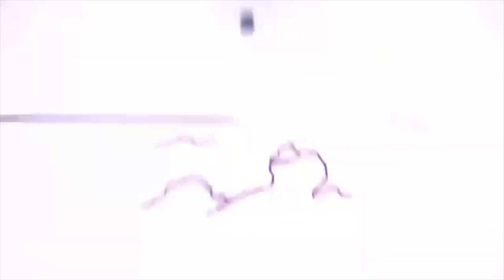FULL SWORD Based Moveset CUTS Through Health! - Dragon Ball Xenoverse 2